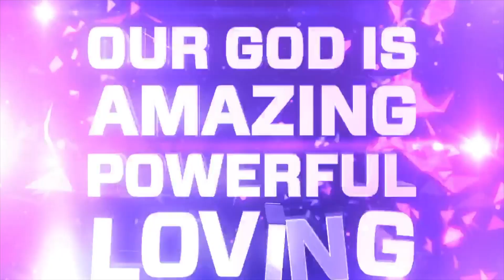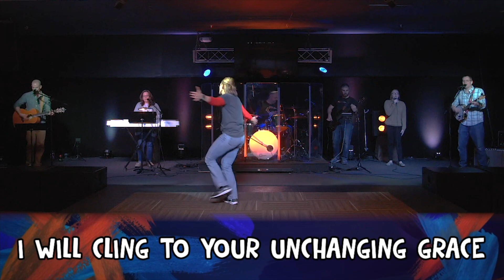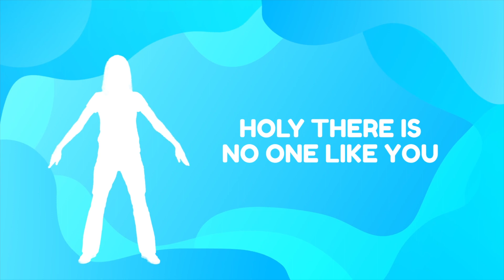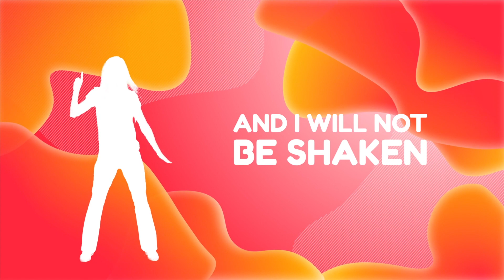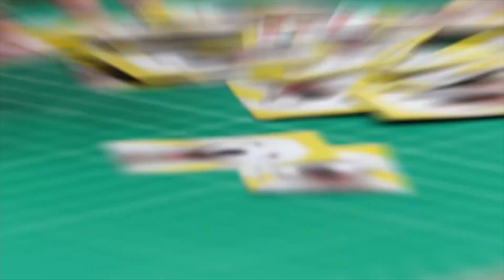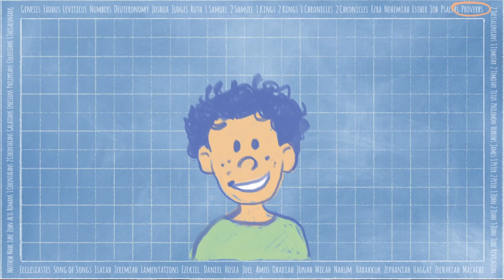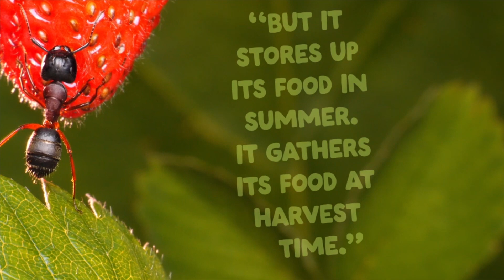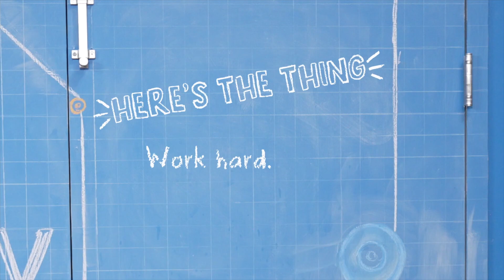Pet Project | Week 3 | January 20 & 21, 2024